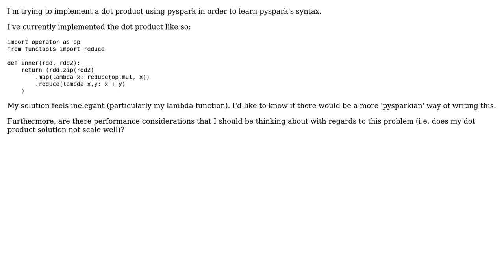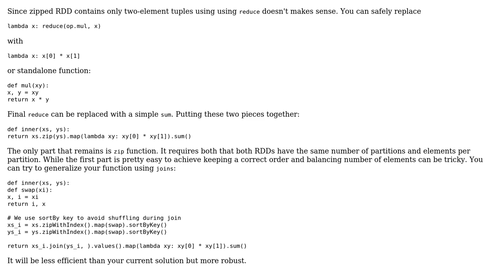Code Review: Implementing an inner product using pyspark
With thanks & praise to God, and with thanks to the many people who have made this project possible! | Content (except music & images) licensed under CC BY-SA | Music | Images & others | With thanks to user zero323 user Thunder Shiviah and the Stack Exchange Network Trademarks are property of their respective owners. You are responsible for your own actions.